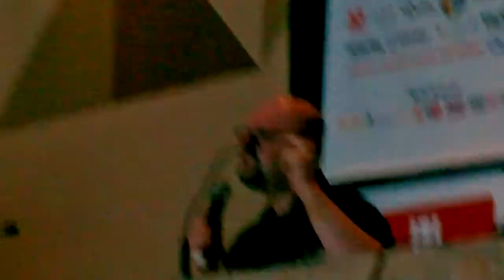GaymerX Keynote: Part 1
David Gaider (Dragon Age), Colleen Macklin (The Metagame) and Mattie Brice (Mainichi) talk about what queerness can bring to the table in the world of games.